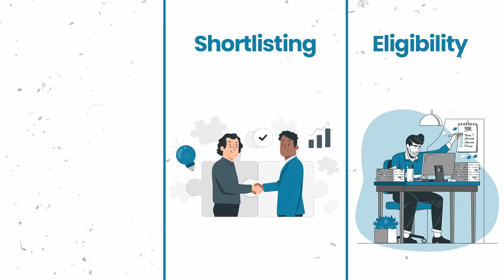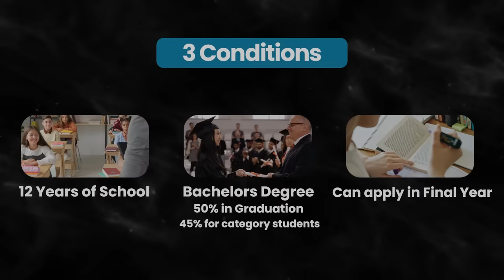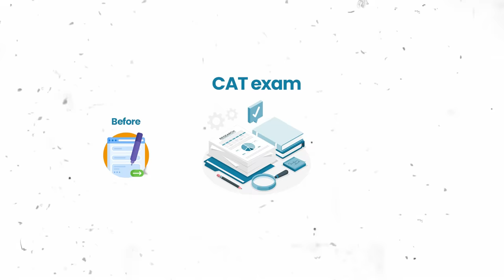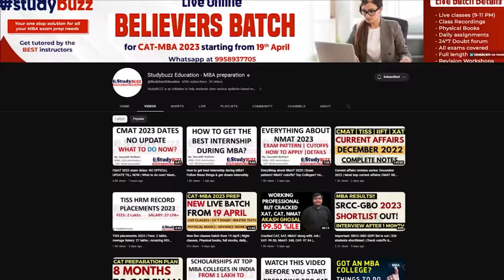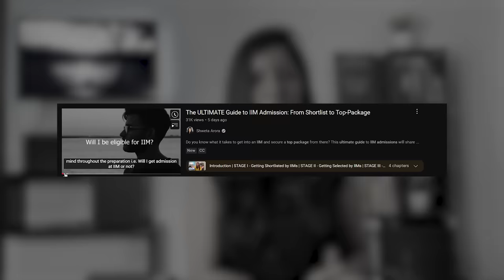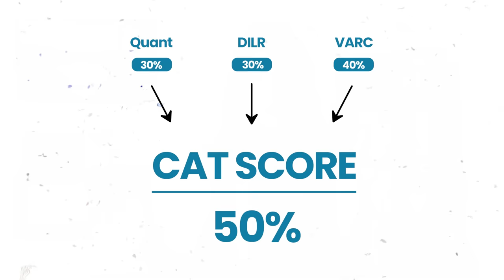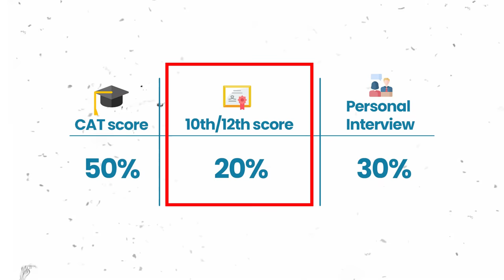Earn 34L Package with Low Marks: FMS MBA Selection Process 2023